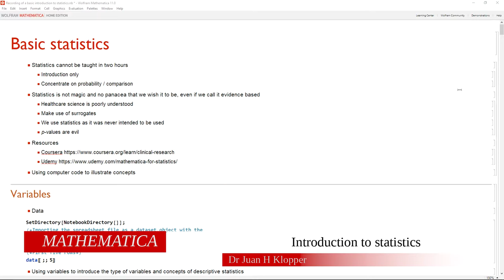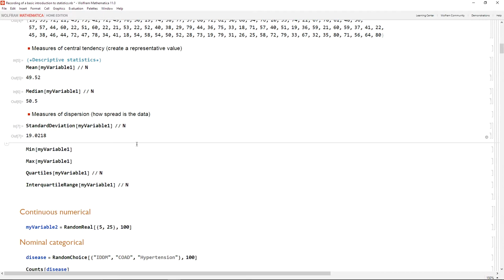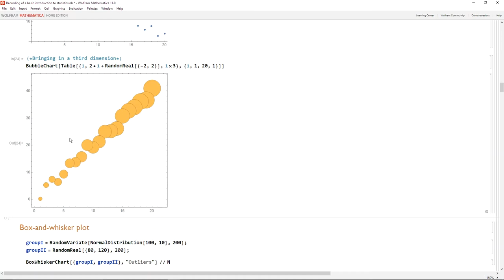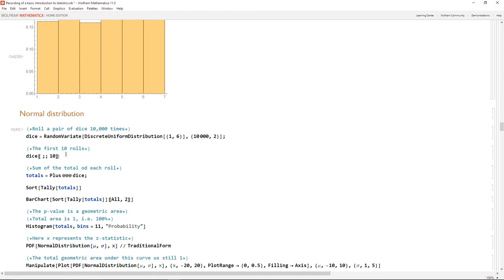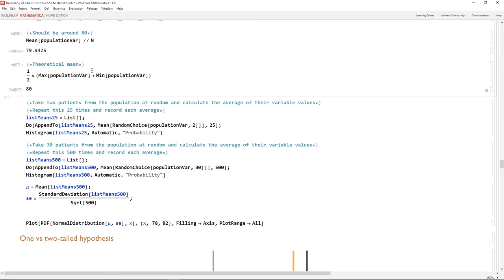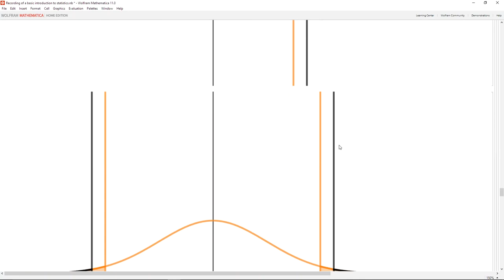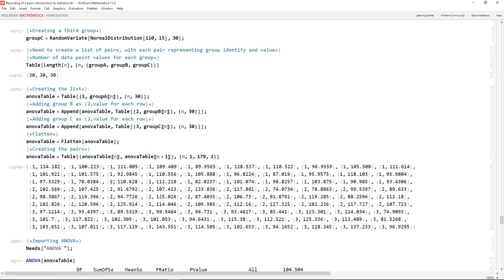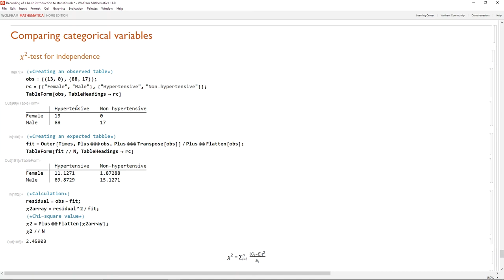Statistics tutorial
Introduction to statistics, building an intuitive understanding of variables, descriptive statistics, data visualization, distributions, the p-value and a variety of parametric and nonparametric tests.
In this tutorial, which is part of a University of Cape Town lecture series on biostatistics, I use the Wolfram Language to create simulated data in order to explain the fundamental concepts of statistics.